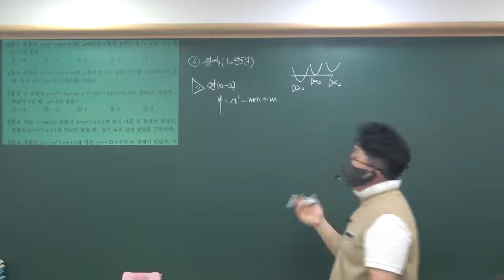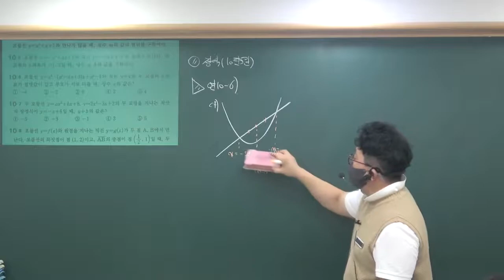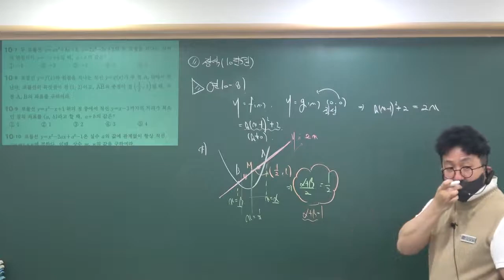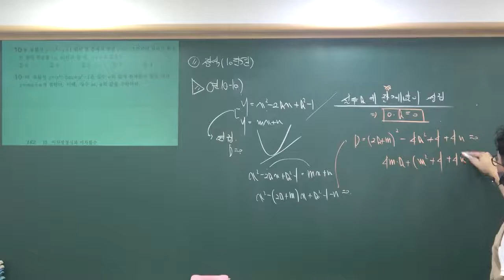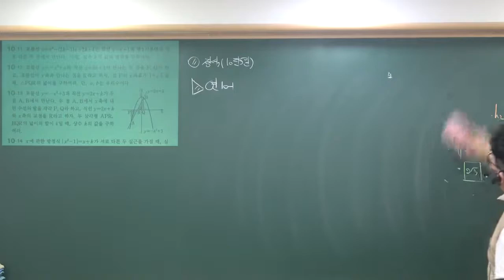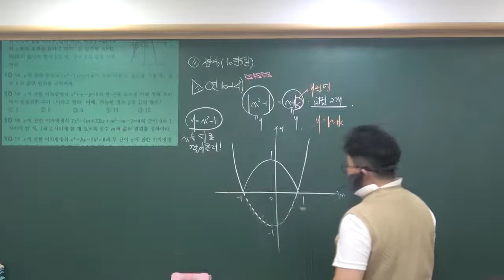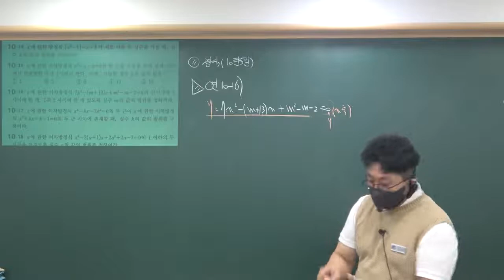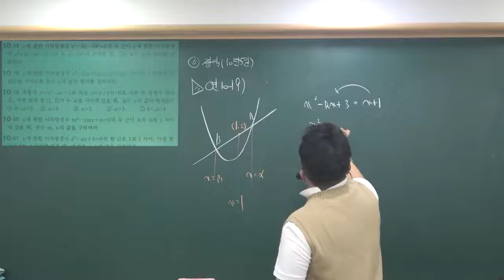2020 2학기 수학상심화(정석/일품) 이차방정식과이차함수(정석)_연습문제 2020 10_5